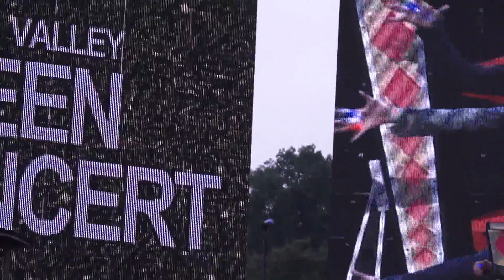2013 서원밸리 자선 그린콘서트 - (6) 최등규 회장의 개막선언과 함께 올라가는 풍선들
대보그룹 최등규 회장의 개막선언과 함께 관객들이 꼭 쥐고 있던 풍선들이 개개인의 소망을 담아 하늘높이 솟아 오릅니다. 이제 콘서트 시작~!